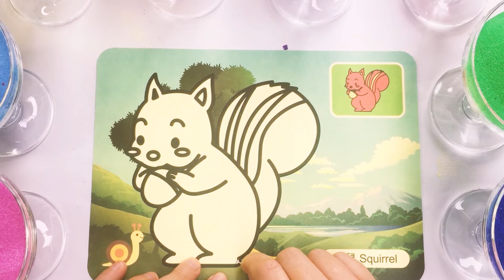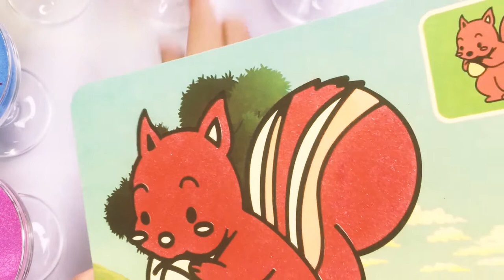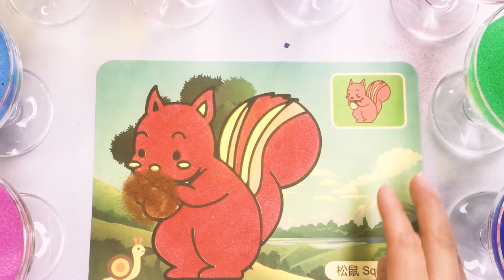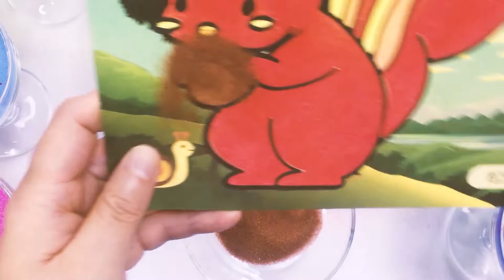Children's Art / Sand painting /squirrel /小松鼠儿童沙画艺术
Today, teach children how to color small squirrels with colored sand.

今天，教孩子们学习如何用彩色沙子给小松鼠涂颜色